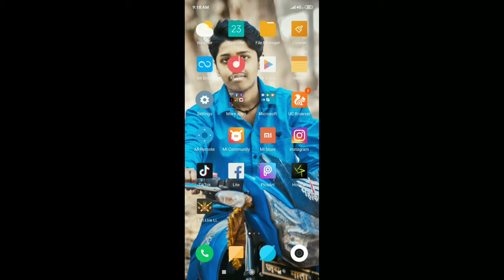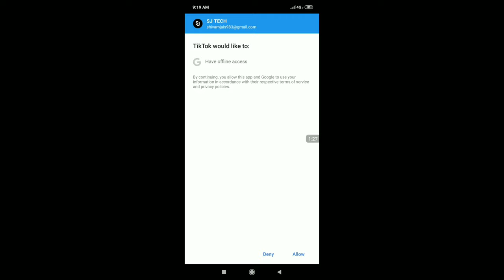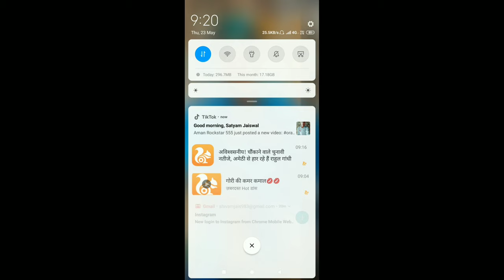How to link you tube and instagram account with tik tok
Hello friend welcome to my channel SJ TECH FRIEND MAIN aaj sabhi ko btane wala hu ki aap apne you tube or Instagram ke account ko kaise link kre you tube se simple method
  Your queries,. how to add tik tok link on instagram,add tik tok link to instagram,how to link you tube and instagram account with tik tok